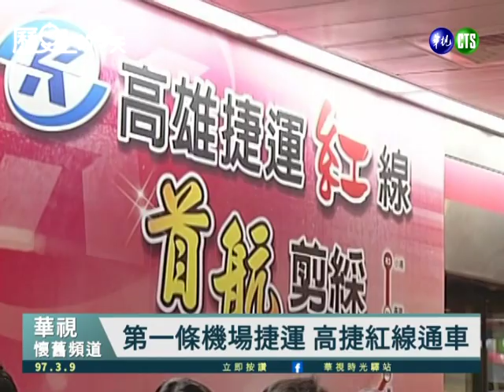【歷史上的今天-0309】第一條機場捷運 高捷紅線通車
✍️2008年3月9日，行政院院長張俊雄和高雄市長陳菊一起剪綵🎀，正式宣佈高雄捷運紅線通車了🚈，民眾從下午一點開始，就可以免費搭高雄捷運一個月，市府官員和捷運公司每個人臉上都笑容滿面，就像辦喜事一樣👏。

高雄都會區大眾捷運系統，簡稱高雄捷運、高捷🚈，目前有紅線、橘線、環狀輕軌等三線營運中，是台灣第二座投入營運的大眾捷運系統，也是首座機場聯絡軌道系統、首座輕軌運輸系統，以高雄市區為中心，並向高雄市的郊區提供服務，同時也是高雄國際機場的機場聯絡軌道系統，而計劃中的延伸路線亦涵蓋屏東縣、台南市部分地區。